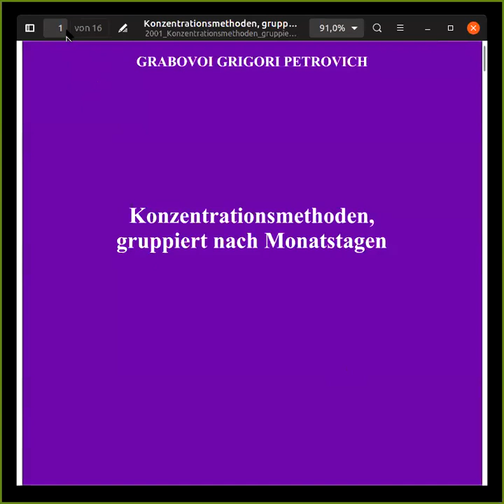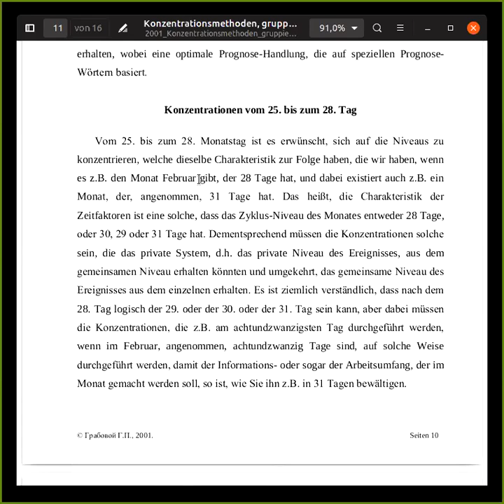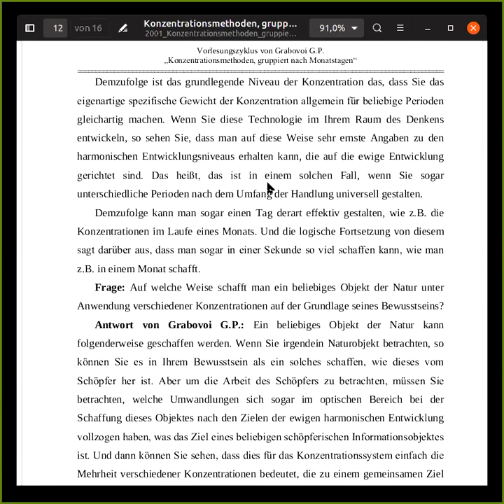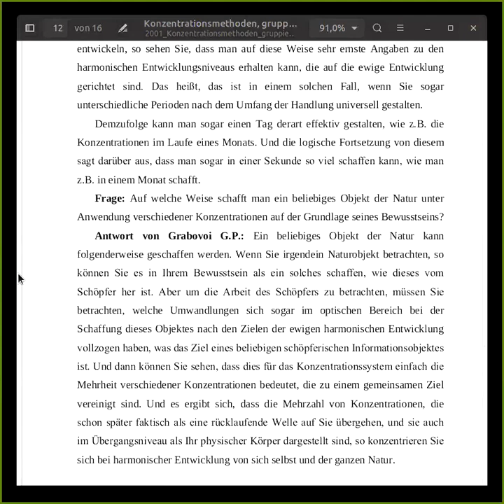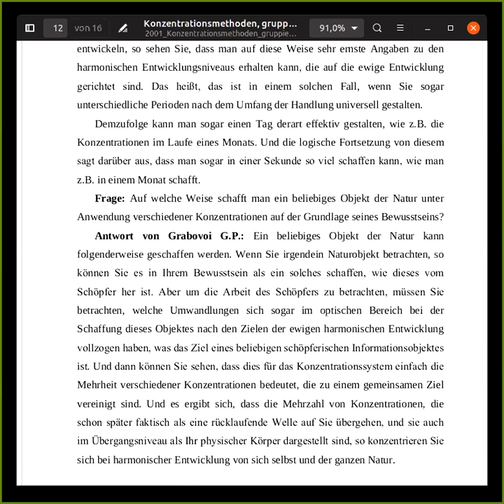Grigori Grabovoi ∞ 27ster + Konzentrationsmethoden gruppiert nach Monatstagen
Eine von Grigori Grabovois Kernelemente ist, dass das DENKEN des MENSCHEN ein schwaches BIO-LICHT-SIGNAL generiert, diese Lichtstrahlung mithilfe BESTIMMTEr KONZENTRATIONEN verstärkt wird (wie in seinem Patent beschrieben) und ein LICHTBILD schafft. Die Besonderheiten hierbei: Dr. Grabovoi hat alles nicht nur IN DER PRAXIS BEWIESEN, sondern auch messtechnisch dargestellt, mit der konventionellen- und der erweiterten Mathematik STRENG WISSENSCHAFTLICH nachvollziehbar gemacht, sowie in schöpferischen ERFINDUNGEN PATENTieren lassen. Dies steht jetzt jedem Menschen zur Verfügung
Für weiterführende Infos besucht die OFFIZIELLEN Seiten von GRIGORI GRABOVOI :
Für die SYSTEMATISCHE BILDUNG ist es empfohlen, sich als Sublizenznehmer zu registrieren, und somit mehrerer Vorteile zu genießen, z.B. der 3x-wöchentlichen Einheiten mit dem Gerät der ENTWICKLUNG DER KONZENTRATIONEN DES EWIGEN LEBENS PRK-1U. Bei korrekter Nutzung erhöhen sich die Denkressourcen. Sehr gerne helfe ich durch den administrativen Prozess, soweit ich kann. Offizielle Sub-Lizenznehmer und Helfer sind auch hier gelistet
Mit welchem Buch starten? Einerseits kann man an einem beliebigen Punkt starten. Andererseits gibt es auch die Empfehlung, die Werke, wie sie im TRAININGS PROGRAMM angeführt sind, systematisch zu studieren und anzuwenden. Eine Einstiegsmöglichkeit ist folgende Im April folgt der Online-Kurs "System der Bildung".
Die Arbeit hier bereitet mir GROSSE FREUDE, ich freue mich auch über jede Unterstützung via PayPal - / Jan Karl Pinter EPU BILDUNG NACH GRIGORI GRABOVOI ZUR TECHNOLOGISCHEN SICHERSTELLUNG DER EWIGEN ENTWICKLUNG Oberösterreich YouTube: BILDUNG NACH GRABOVOI FÜR DIE EWIGE ENTWICKLUNG Facebook
"MENSCH!